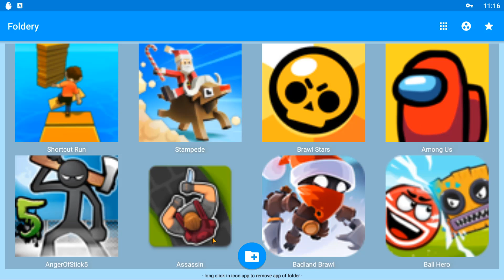Among Us,Shortcut Run,Assassin Hunter,Badland Brawl,Ball Hero,Brawl Stars,AngerOfStick5,Rodeo Stampe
Все мы любим играть в игры, а особенно игры на мобильном телефоне. Каждый день выходят все новые и новые игрушки. На моем канале я делаю обзор по андроид играм и играю в них. Каждый зритель найдет здесь что-то для себя. Ведь я играю только в лучшие игры различных категорий, тут есть экшен игры, лучшие онлайн игры, в которых вы можете играть со своими друзьями, бесплатные и платные игры на телефон!